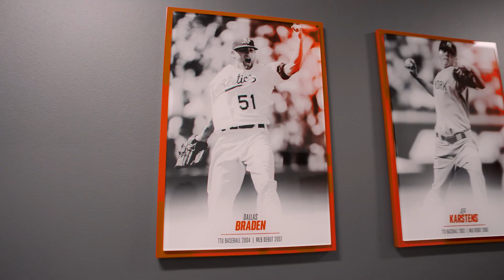Texas Tech Baseball: New Indoor Facility | Dec. 13, 2023